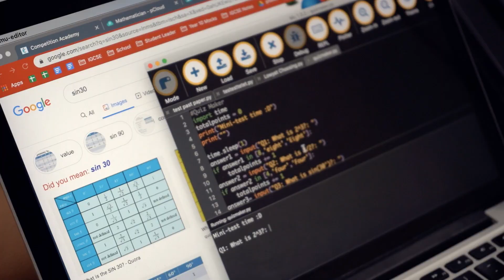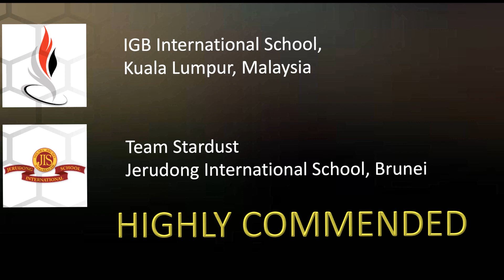SEACSTA Awards 2020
In our first Continent wide coding competition, schools from across Asia have competed for the prestigious SEACSTA Awards. Here are the results.